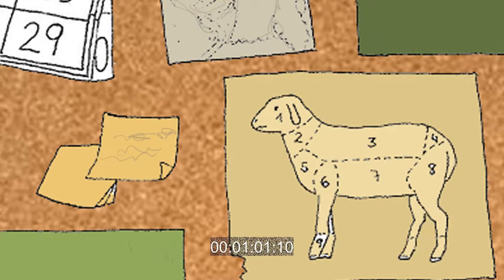ANIMATIC G7 marcas